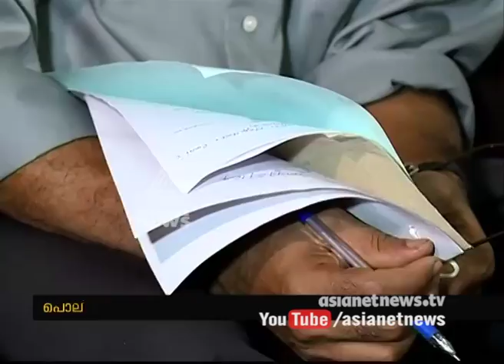Security tightened for KP Ramanunni as he receives death threat letter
Renowned Malayali author K P Ramanunni today lodged a police complaint regarding an anonymous threat letter warning him that his right arm and left leg would be chopped off if he did not convert to Islam within six months.